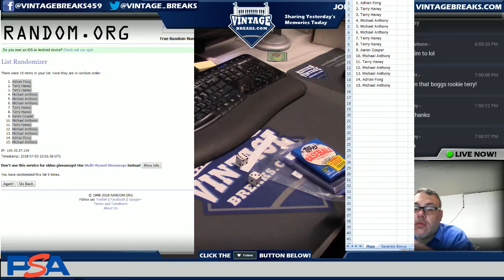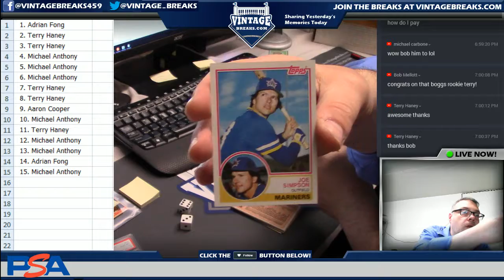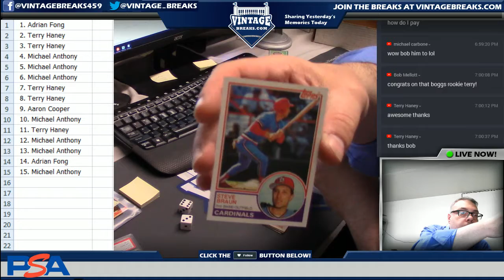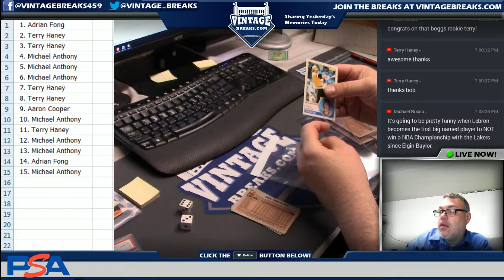7_3_18 - 1983 Topps Baseball Wax Pack Break #2 Video Opening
Tonight we opened up another 1983 Topps Baseball Wax Pack!